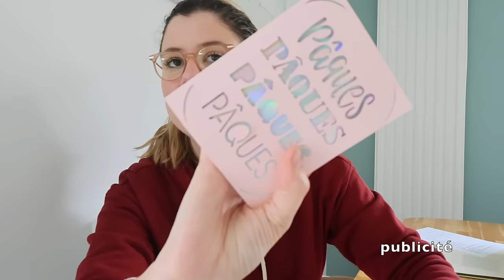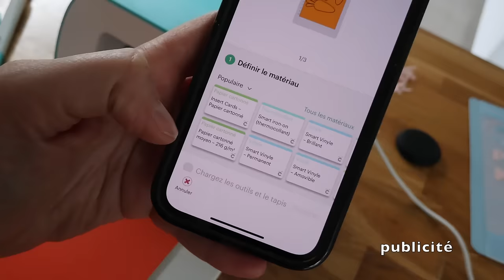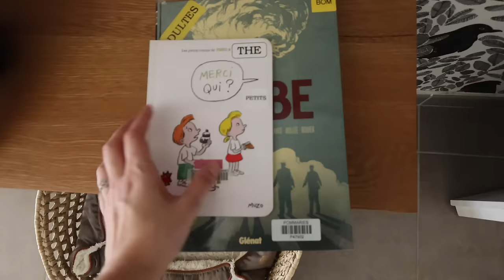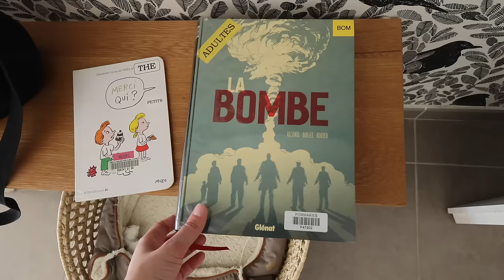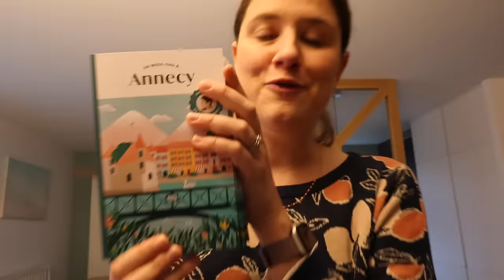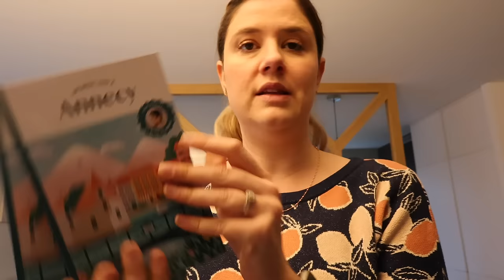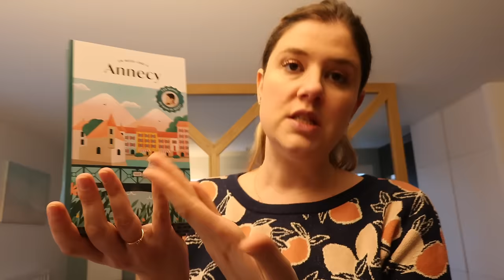WEEKLY VLOG | Des vacances chargées 🫣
Vidéo en collaboration commerciale avec Cricut

– La Cricut Joy*

Liens utiles :

– Easy Soup Moulinex*
– Serre-tête rose*
– BD Merci Qui ?*
– BD La Bombe*
– Mon livre : Un week-end à Annecy*

Je porte, par ordre d’apparition :

– Parka I.Code (ancienne collection)
– Gilet à capuche Des Petits Hauts (ancienne collection)
– Lunettes de vue Jimmy Fairly (ancienne collection)
– Pull en maille Des Petits Hauts (ancienne collection)
– Sweat en éponge Des Petits Hauts (ancienne collection)